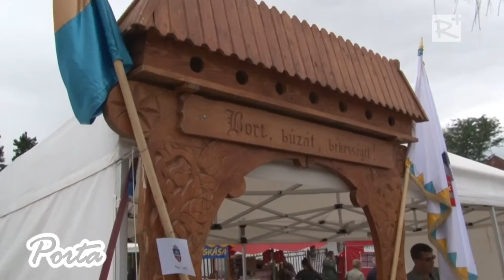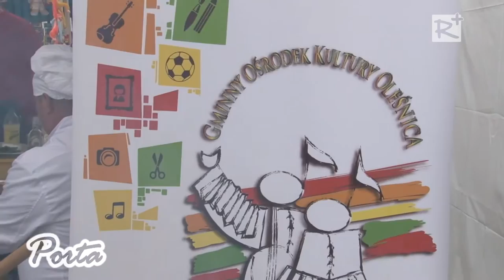IV. Kakasfőző Fesztivál Kistarcsán - tudósítás 2. rész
2015. augusztus 20-án már negyedik alkalommal rendezték meg a Kakasfőző Fesztivált Kistarcsán. Az évről-évre egyre több érdeklődőt vonzó rendezvényen ezúttal 24 versenyző csapat indult. A színpadon egész délután és este fergeteges koncertek várták a szórakozni vágyókat. Az Európai Uniós szakmai konferenciával egybekapcsolódó gasztronómiai eseményen a testvértelepülések és külföldi vendégek csapatai is megmutatták főzőtudományukat, így a IV. Kistarcsai Kakasfőző Fesztivál nemzetközi rendezvénnyé nőtte ki magát.

2015. szeptember 12.